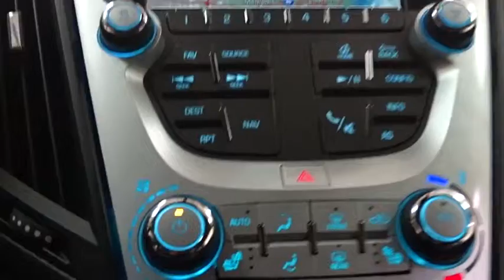2017 Chevrolet Equinox Des Plains, Niles, Glenview, Chicago, Elk Grove, IL B26201A1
Iridescent Pearl Tricoat Used 2017 Chevrolet Equinox available in Des Plains, Illinois at Bredemann Chevrolet. Servicing the Niles, Glenview, Chicago, Elk Grove, IL area.

Bredemann Chevrolet
1401 Dempster St

**RARE FIND*RARE FIND HERE IS THIS 2017 EQUINOX LT THAT IS LOADED WITH NAVIGATION - 3.6L V6 - DRIVER CONFIDENCE PACKAGE - TECHNOLOGY PACKAGE - DRIVER CONVENIENCE PACKAGE AND MUCH MORE. ENJOY NO HAGGLE LOW PRICED BUYING !*
AUDIO SYSTEM FEATURE  PIONEER PREMIUM 250-WATT 8-SPEAKER SYSTEM  includes mid-range speakers in each door  tweeters in A-pillars  a center channel speaker in upper IP and sub-woofer on the rear shelf,EXHAUST  DUAL WITH PREMIUM TIPS,JET BLACK  PREMIUM CLOTH SEAT TRIM,REMOTE VEHICLE STARTER SYSTEM,DRIVER CONFIDENCE PACKAGE  includes (UFT) Side Blind Zone Alert  (UFG) Rear Cross Traffic Alert and (UD7) Rear Park Assist,IRIDESCENT PEARL TRICOAT,SEATS  DELUXE FRONT BUCKET  (STD),AIR CONDITIONING  AUTOMATIC CLIMATE CONTROL,SEAT ADJUSTER FRONT  DRIVER 8-WAY POWER WITH POWER LUMBAR,TRANSMISSION  6-SPEED AUTOMATIC WITH OVERDRIVE  (STD),TIRES  P225/65R17 ALL-SEASON  BLACKWALL  (STD),SEATS  HEATED DRIVER AND FRONT PASSENGER,AXLE  3.39 FINAL DRIVE RATIO,SIDE BLIND ZONE ALERT,REAR CROSS-TRAFFIC ALERT,WHEELS  17 (43.2 CM) ALUMINUM  (STD),LICENSE PLATE BRACKET  FRONT,REAR PARK ASSIST,LPO  CARGO AREA CLOSE-OUT PANEL,LT PREFERRED EQUIPMENT GROUP  Includes Standard Equipment,STEERING WHEEL  LEATHER-WRAPPED  with audio and cruise controls,ENGINE  3.6L V6 SIDI (SPARK IGNITION DIRECT INJECTION)  with VVT (Variable Valve Timing) (301 hp [224.4 kW] @ 6500 rpm  272 lb-ft [367.2 N-m] @ 4800 rpm),ALTERNATOR  155 AMPS,AUDIO SYSTEM  CHEVROLET MYLINK RADIO WITH NAVIGATION  7 DIAGONAL COLOR TOUCH-SCREEN AM/FM/SIRIUSXM STEREO  with MP3 playback capability  GPS navigation system  outside temperature indicator and Radio Data System (RDS)  includes Bluetooth streaming audio for select phones; voice-activated technology for radio and phone; Hands-Free smartphone integration with Pandora and Stitcher; Gracenote (Playlist+  Album art),CONVENIENCE PACKAGE  includes (C68) automatic climate control  (BTV) remote vehicle starter system  (NP5) leather-wrapped steering wheel with audio and cruise controls  (AE8) driver 8-way power front seat adjuster and (KA1) heated driver and passenger front seats,GVWR  5300 LBS. (2404 KG),TECHNOLOGY PACKAGE  includes (UHQ) Chevrolet MyLink radio with Navigation and (UZ8) Pioneer premium 8-speaker sound system,All Wheel Drive,Power Steering,ABS,4-Wheel Disc Brakes,Aluminum Wheels,Tires - Front All-Season,Tires - Rear All-Season,Temporary Spare Tire,Privacy Glass,Heated Mirrors,Power Mirror(s),Intermittent Wipers,Variable Speed Intermittent Wipers,AM/FM Stereo,Satellite Radio,MP3 Player,Bluetooth Connection,Auxiliary Audio Input,Smart Device Integration,Telematics,WiFi Hotspot,Bucket Seats,Cloth Seats,Driver Adjustable Lumbar,Pass-Through Rear Seat,Rear Bench Seat,Floor Mats,Cruise Control,Steering Wheel Audio Controls,Adjustable Steering Wheel,Tire Pressure Monitor,Trip Computer,Power Windows,Power Door Locks,Security System,Keyless Entry,Engine Immobilizer,A/C,Rear Defrost,Power Outlet,Driver Vanity Mirror,Passenger Vanity Mirror,Driver Illuminated Vanity Mirror,Passenger Illuminated Visor Mirror,Front Reading Lamps,Brake Assist,Traction Control,Stability Control,Daytime Running Lights,Driver Air Bag,Passenger Air Bag,Front Side Air Bag,Front Head Air Bag,Rear Head Air Bag,Passenger Air Bag Sensor,Navigation from Telematics,Back-Up Camera,Child Safety Locks,Backup Camera,Navigation System